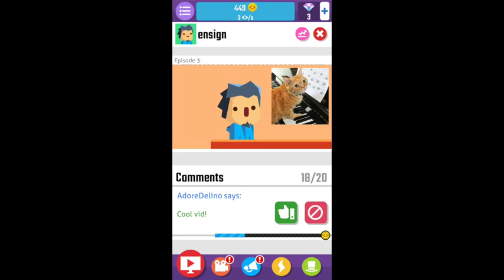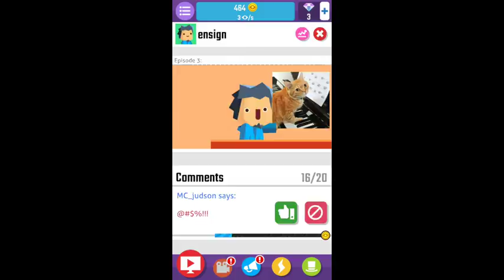Vlogger Go Viral - Tuber Game (by Tapps Games) - strategy game for android and iOS - gameplay.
Get ready to become the next Internet sensation in Vlogger Go Viral, the idle clicker game where every tap takes your channel one step closer to the top. Begin with only a dream in your head and a camera in your hands, and climb your way to stardom. Do you have what it takes?

Produce videos, manage your channel, gain millions of subscribers and views, grow billionaire and upgrade your sweet equipment and studio to reach the skies!

Follow the comments on your channel to discover what’s trending. Produce a video with a trending topic and watch it go viral! Master all the topics on your journey to become rich and famous, all that without ever leaving your bedroom. Okay, maybe just for toilet breaks.

HIGHLIGHTS
• Tons of upgrades for your equipment and home studio
• Lots of topics to choose from: cats, dogs, food, games, music, movies, geek and many more!
• Manage your channel: upvote your fans, downvote your haters (just like in real life)
• Actually watch the videos you make!
• Hats! Yes, you heard it right.

Pugs with ties, robot parrots, walking pineapples, last-year’s console and comfy armchairs! What else could a world famous vlogger possibly want?

All right, now that’s a wrap! Download Vlogger Go Viral and start filming now!